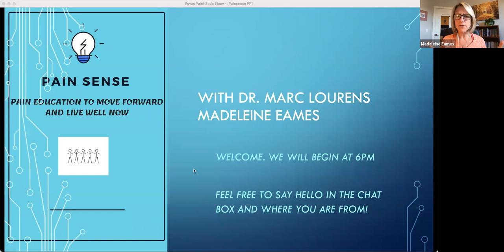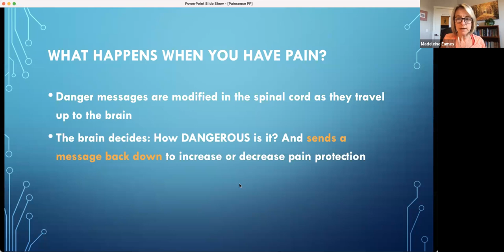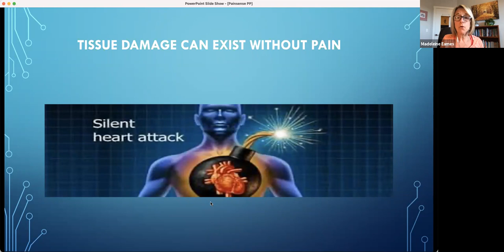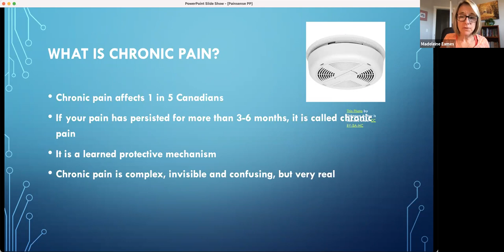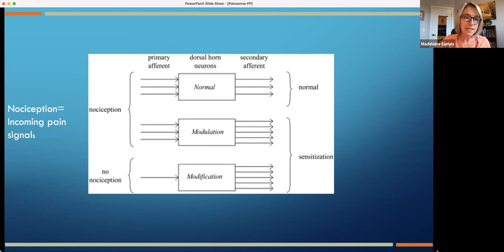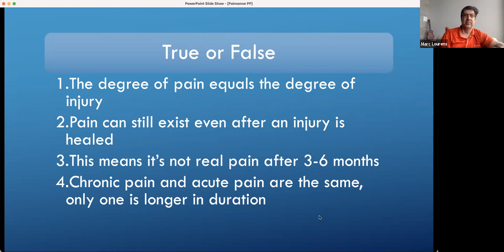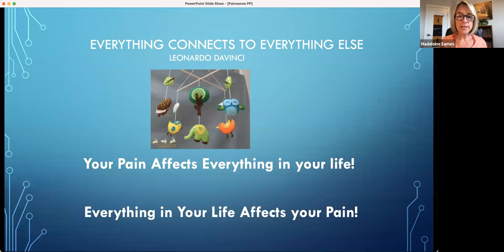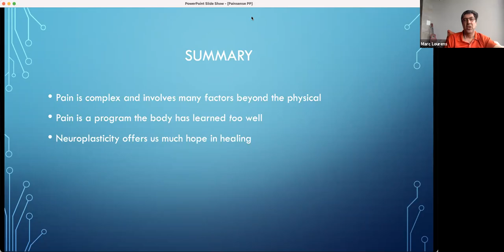Pain Education with Madeleine Eames and Marc Lourens